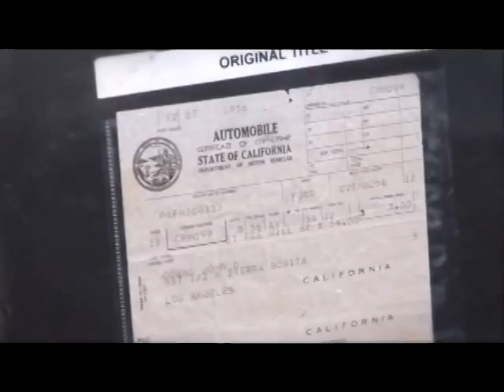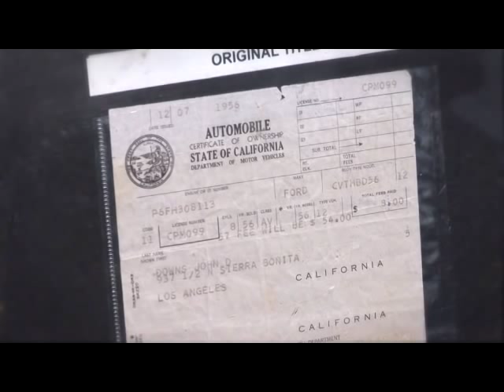Velocity TV - Episode 5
Gasoline Alley Car Show, Santa Ana California. Hot rods and classic cars.